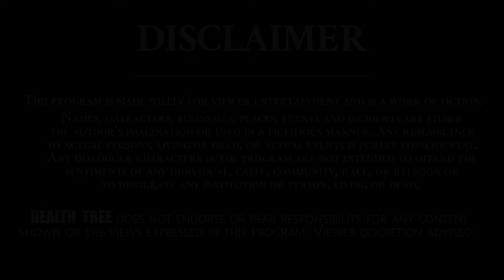మీ పిల్లలు చెప్పిన మాటనే తిరిగి చెబుతున్నారా , అది ఎందుకో తెలుసా || Dr. Balla || Health Tree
మీ పిల్లలు చెప్పిన మాటనే తిరిగి చెబుతున్నారా , అది ఎందుకో తెలుసా || Dr. Balla  -  Attention-deficit/hyperactivity disorder

Attention-deficit/hyperactivity disorder - ADHD is one of the most common neurodevelopmental disorders of childhood. It is usually first diagnosed in childhood and often lasts into adulthood. Children with ADHD may have trouble paying attention, controlling impulsive behaviors (may act without thinking about what the result will be), or be overly active.

(ADHD) is a brain disorder that affects how you pay attention, sit still, and control your behavior. It happens in children and teens and can continue into adulthood.

ADHD is the most commonly diagnosed mental disorder in children. Boys are more likely to have it than girls. It’s usually spotted during the early school years, when a child begins to have problems paying attention.

ADHD can't be prevented or cured. But spotting it early, plus having a good treatment and education plan, can help a child or adult with ADHD manage their symptoms.

ADHD Symptoms in children :-

Is easily distracted
Doesn't follow directions or finish tasks
Doesn't seem to be listening
Doesn't pay attention and makes careless mistakes
Forgets about daily activities
Has problems organizing daily tasks
Doesn’t like to do things that require sitting still
Often loses things
Tends to daydream

Behavioral therapy focuses on managing the symptoms of ADHD. For children, treatment usually consists of teaching parents and teachers how to provide positive feedback for desired behaviors and consequences for negative ones. Although behavioral therapy requires careful coordination, it can help children learn how to control their behavior and make good choices. Adults with ADHD may benefit from psychotherapy and from behavioral strategies that improve structure and organization.